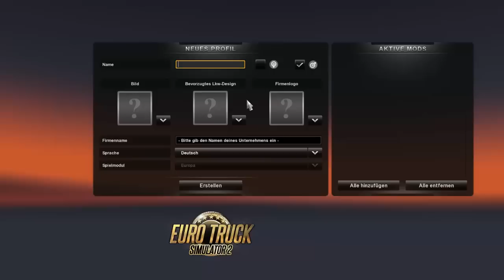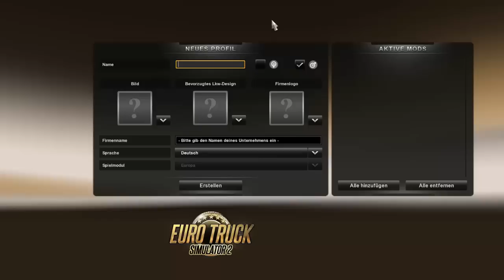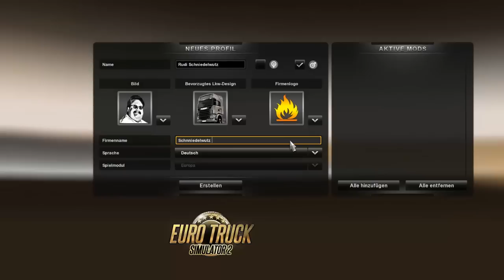Let's Play Euro Truck Simulator 2 DEMO [Deutsch/HD] - Der start eines neuen Projekts!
Hay Leute,
als Wiedergutmachung start ich ein neues Projekt in dem ich Demo vorstelle!

David